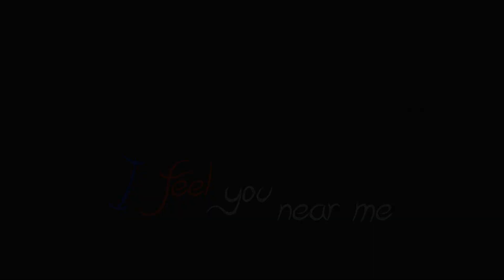Jumpstyle Love Movie ♥ || Dany & Annet (Re-uploaded)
I'm sorry if it wasn't online for so much time. Now I reuploaded it in case someone would like to watch it.

TRACKLIST:
dash berlin disarm yourself (alternate remix)
precizion tell me why
precizion damaged